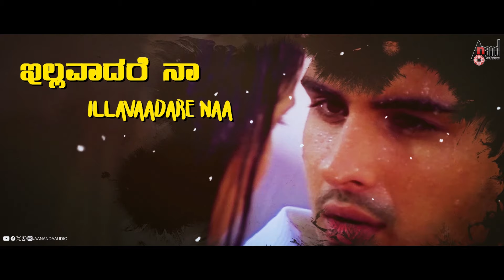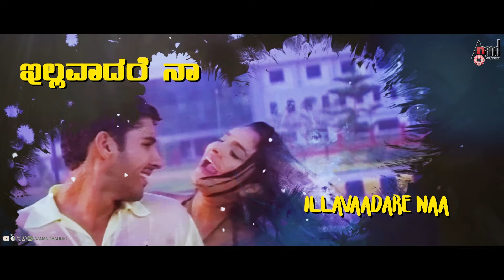Nee Amrithadhare Karaoke | Harish | Supriya Acharya | Dhyan | Ramya | Manomurthy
Listen to the🎤Karaoke Song  Nee Amrithadhare from the Movie Amrithadhare, Starring: Dhyan, Ramya And Others Exclusive Only On Anand Audio Kannada Karaoke Youtube Channel..!!!
♪ Banner: Nagthihalli Cine Creations
♪ Film: Amrithadhare
♪ Producer: Nagathihalli Chandrashekar
♪ Director: Nagathihalli Chandrashekar
♪ Song: Nee Amrithadhare
♪ Singers: Harish Raghavendra, Supriya Acharya
♪ Lyricist: Nagathihalli Chandrashekhar
♪ Starcast: Dhyan, Ramya
♪ Record Label: AANANDA AUDIO VIDEO